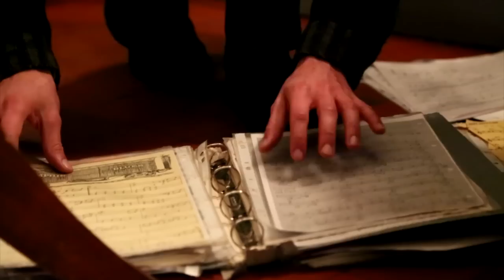Kasper et le Pianomobil au p'tit bar, et à la Rouge Mare 27 et 28 décembre 2014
Montage : Charlotte Henocque
Image : Romane Bardy